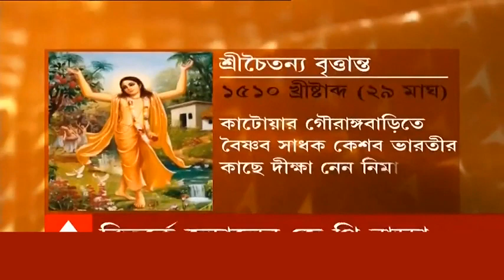Howrah Kona Accident: কোনা এক্সপ্রেসওয়েতে দুর্ঘটনা, ট্যাঙ্কার ফেটে রাস্তায় ছড়াল ডিজেল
গতকাল গভীর রাতে কোনা এক্সপ্রেসওয়ের বেলেপোল ক্রসিং-এ কলকাতাগামী একটি গাড়ি হঠাৎ নিয়ন্ত্রণ হারিয়ে উল্টে যায়। দুর্ঘটনার পরেই লরির ডিজেল ট্যাঙ্কার ফেটে যায়। গোটা রাস্তায় ডিজেল ছড়িয়ে পরে রাস্তা পিচ্ছিল হয়ে যায়। সঙ্গে সঙ্গে পুলিশ ঘটনাস্থলে পৌঁছয়। এর পরে ক্রেন দিয়ে লরিটি রাস্তা থেকে সরিয়ে দেওয়া হয়। সকাল থেকে যান চলাচল স্বাভাবিক রয়েছে।